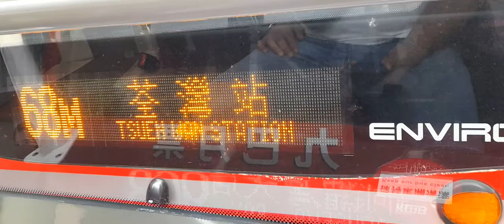9 July 2022